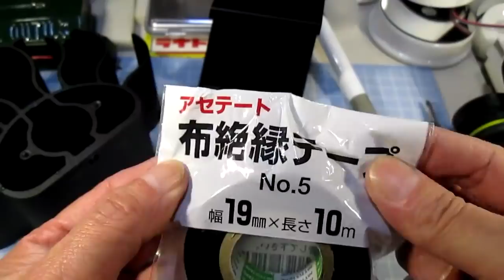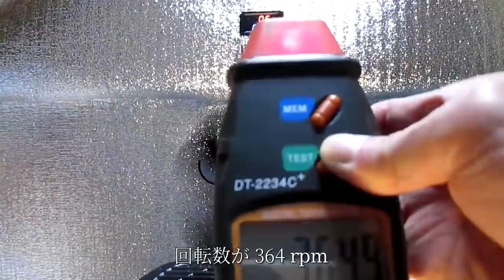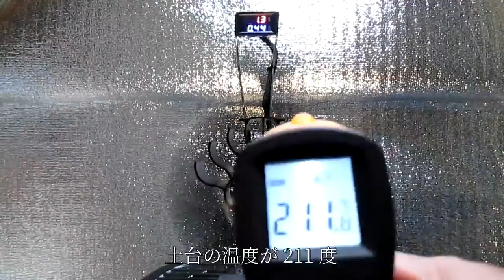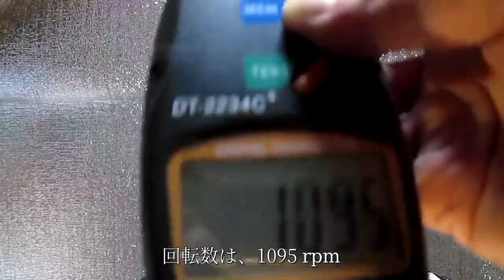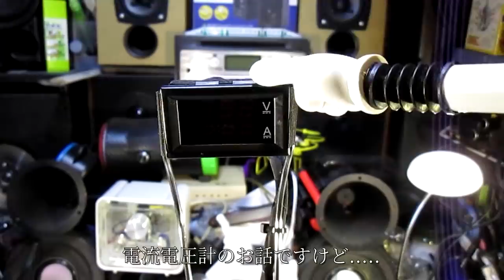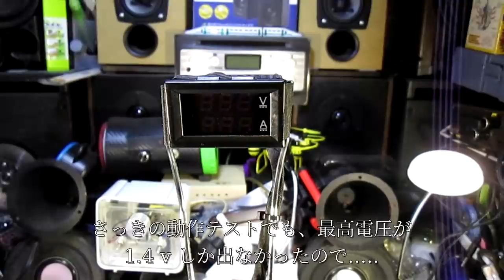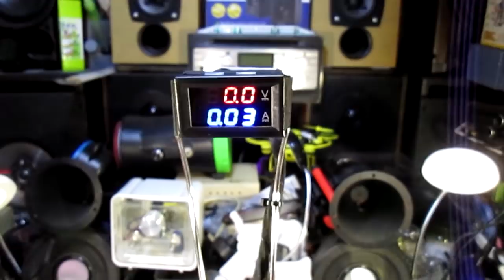送料込み 2500 円！電源いらずの ストーブファン ！ に電流電圧計取り付けてみました。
商品リンク